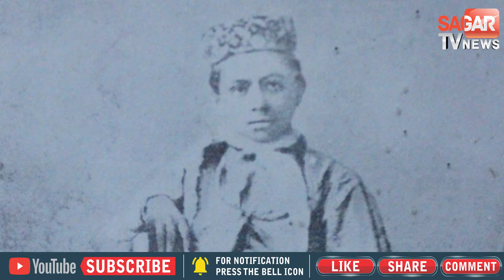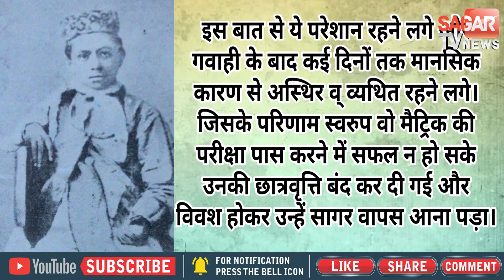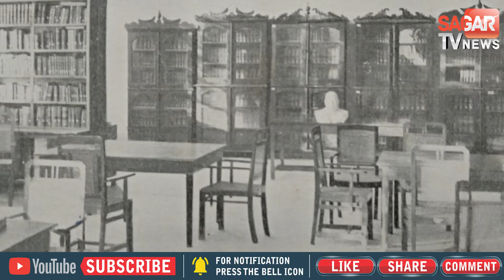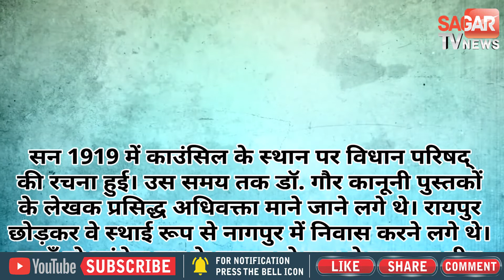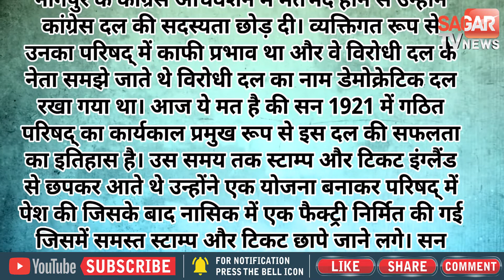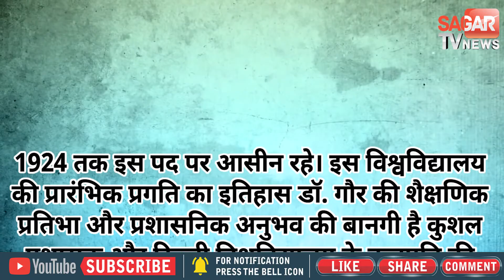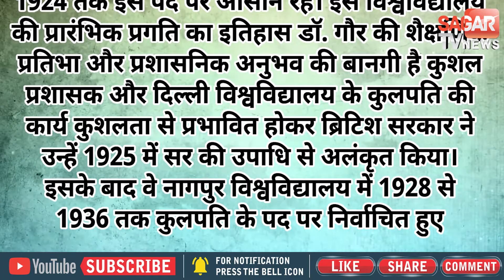भारत के महान दानवीर डॉक्टर गौर की पूरी कहानी || STVN INDIA || SAGAR TV NEWS